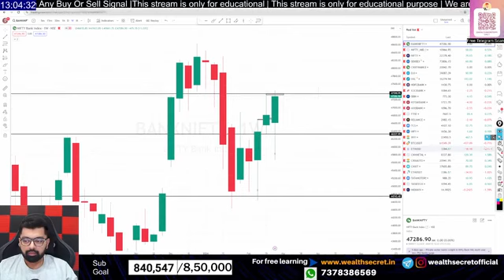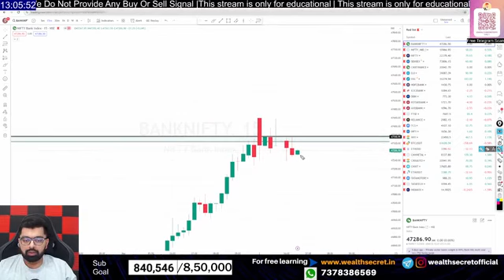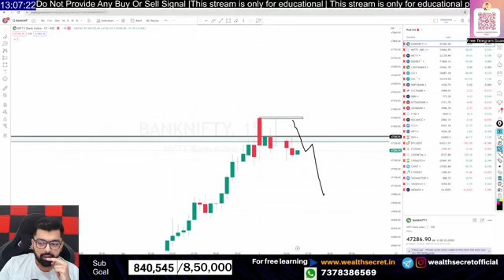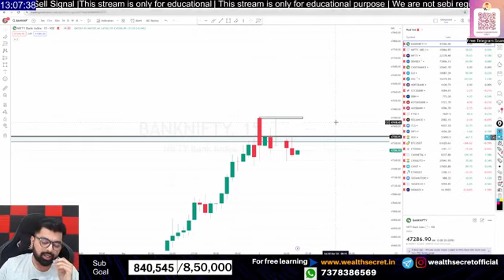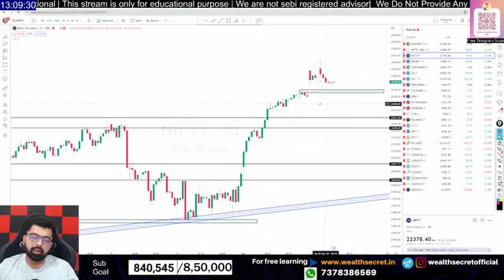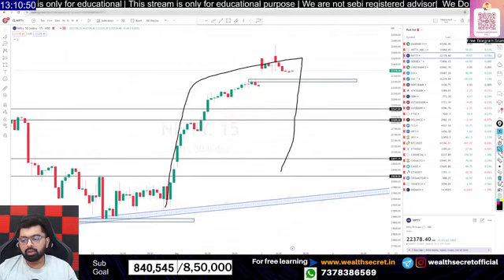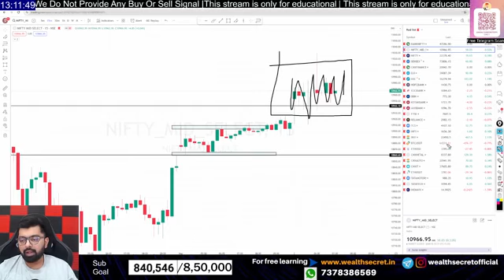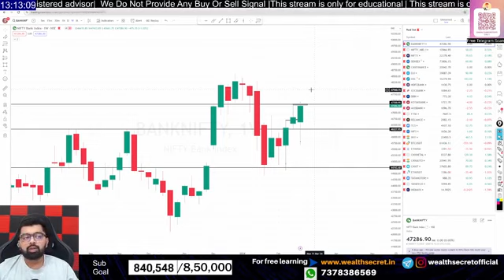wealth secret nifty analysis for tomorrow